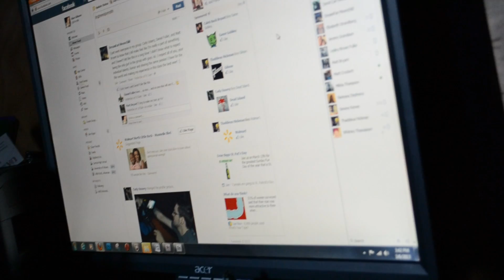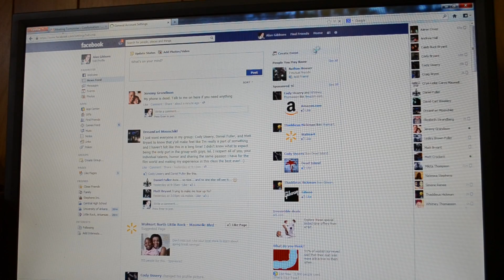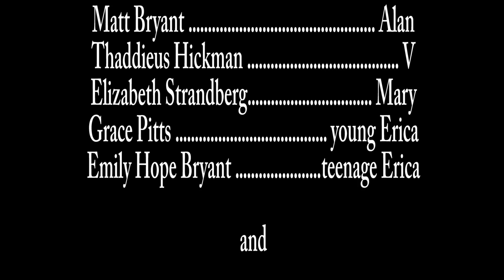Facebook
Movie done by students in UALR School of Mass Communication.  Story about a man that is addicted to Facebook.